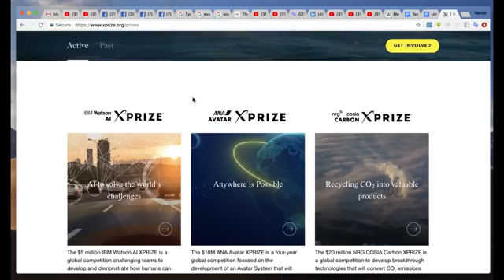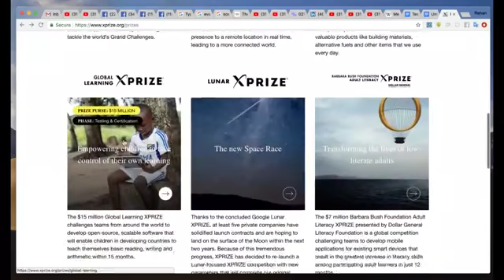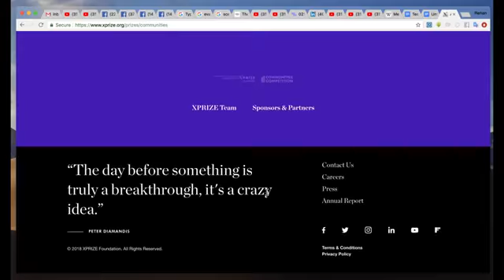Do you like Challanges ? Want to win amazing prize for helping the world ? Visit Xprize.org